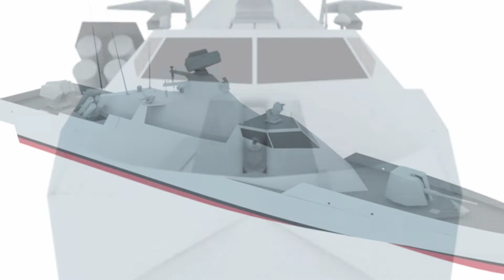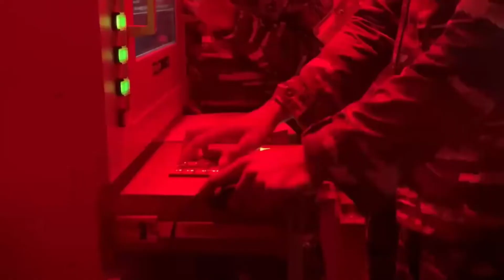Kenalin Nih Bos FAC 55 Buatan Turki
Cacat desain yang ditemukan pada KCR 60 buatan PT PAL. Menyebabkan kurangnya terhadap performa KCR 60. Maka dari itulah dicarilah solusi untuk memecahkan masalah tersebut, Alternatif lain adalah dengan membeli KCR yang setara dari luar negeri. Turki dengan FAC 55 dinilai cocok untuk menjadi alternatif KCR 60.

MOHON UNTUK KRITIK DAN SARAN
CHANNEL INI BUTUH SARAN BUKAN CACIAN

Terimakasih kepada :
Tuhan Yang Maha Esa
Kru yaitu Saya Sendiri